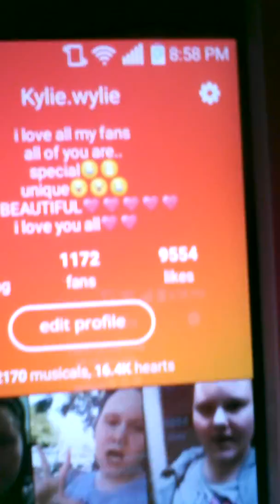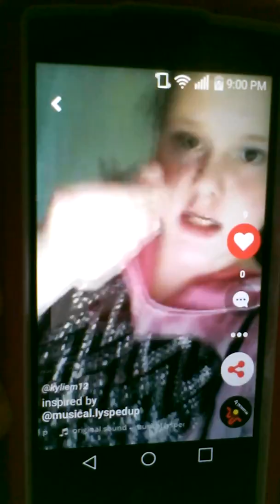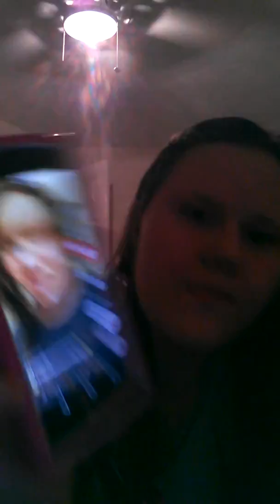Being crazy again! !!